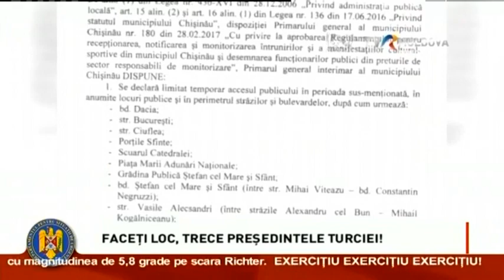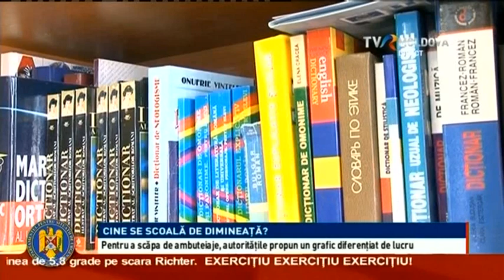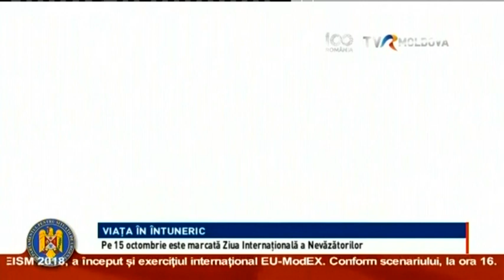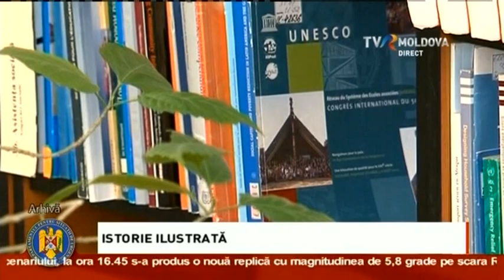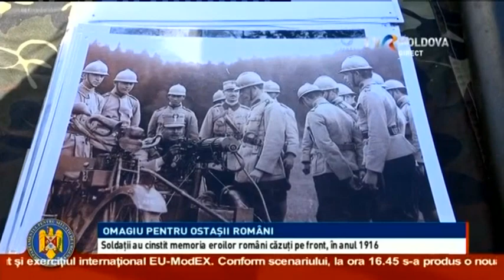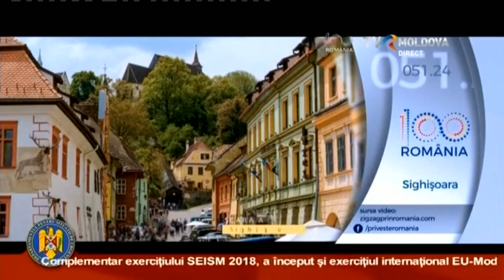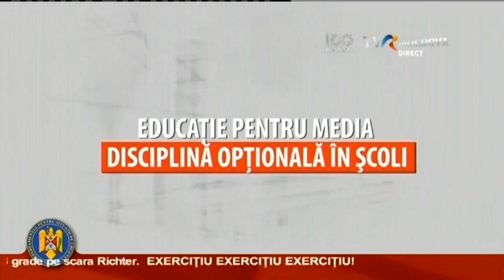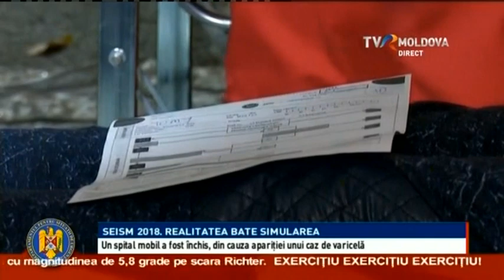Telejurnalul orei 13:00/ 16.10.2018